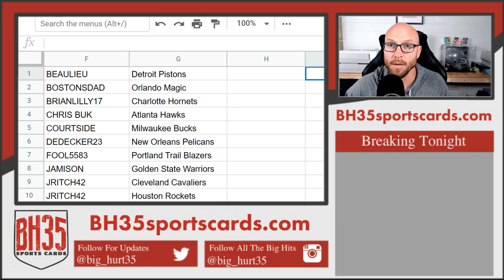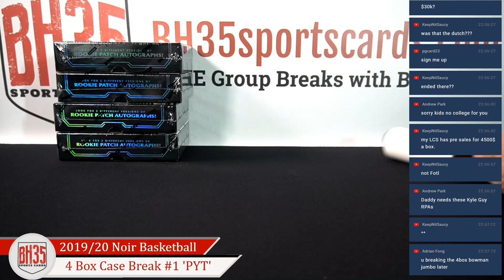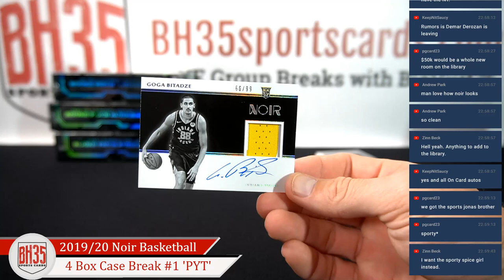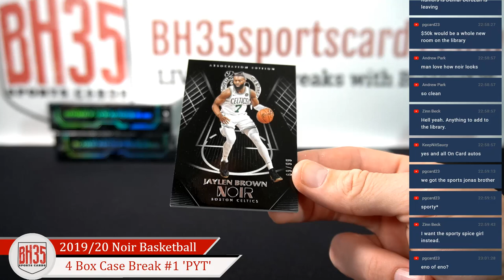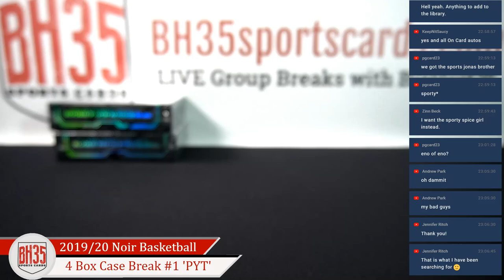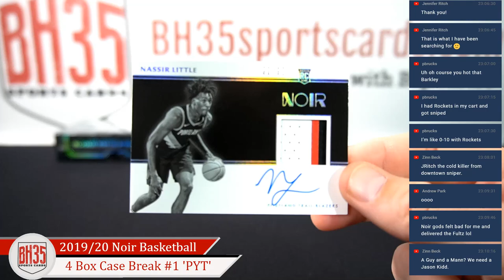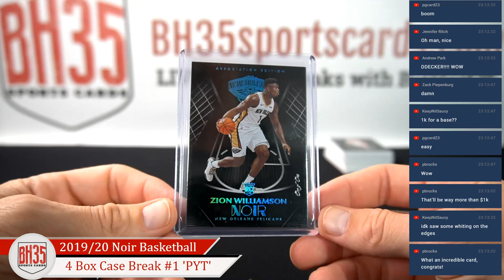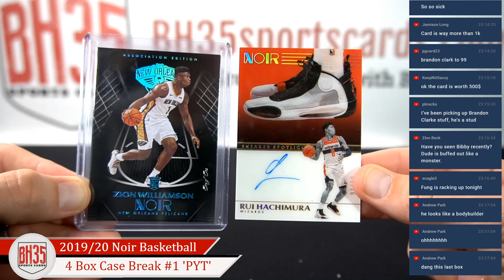2019/20 Panini Noir Basketball | 4 Box Case Break #1 Pick Your Teams